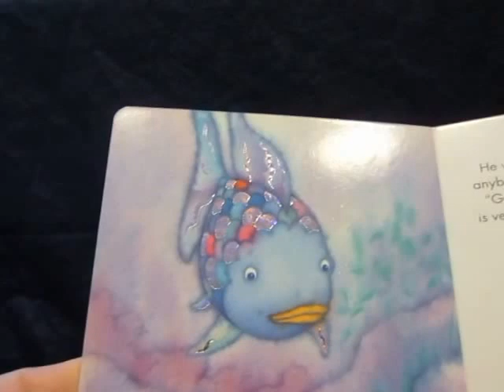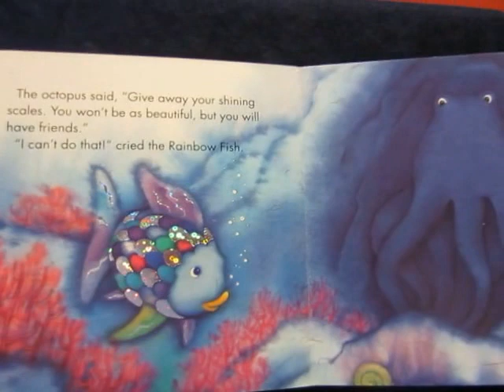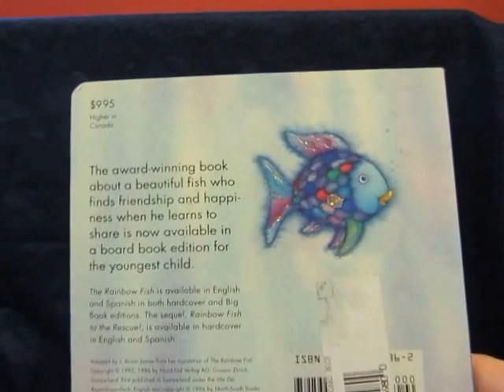The Rainbow Fish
Written by Marcus Pfizer. The award-winning book about a beautiful fish who finds friendship and happiness when he learns to share.   Board book read out loud for young children.